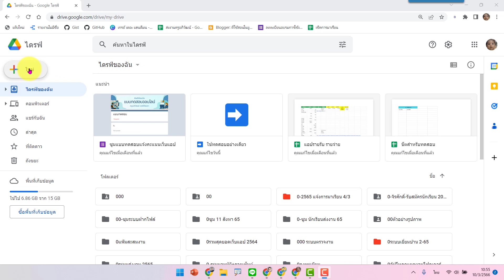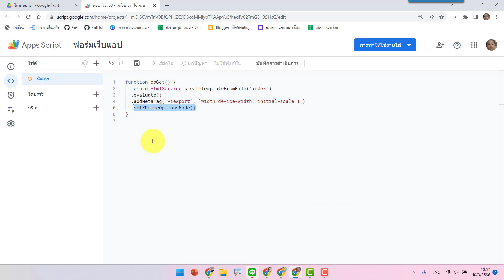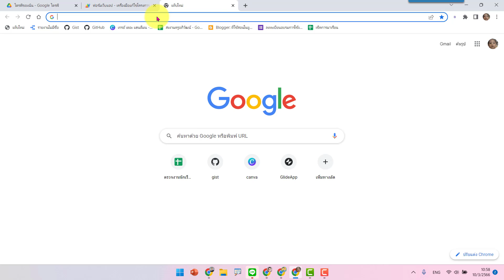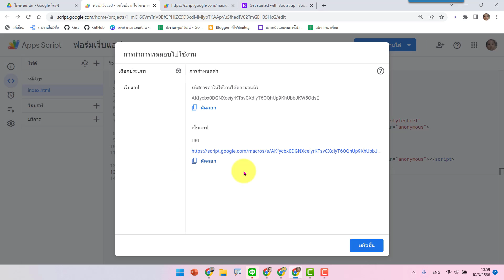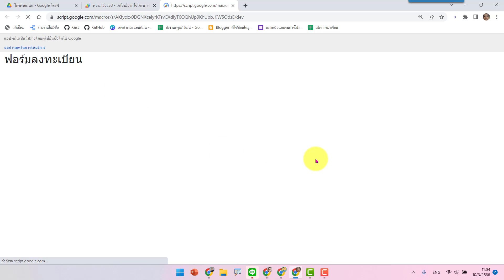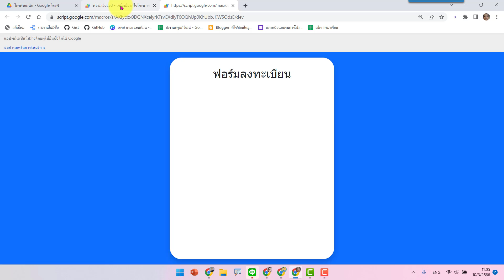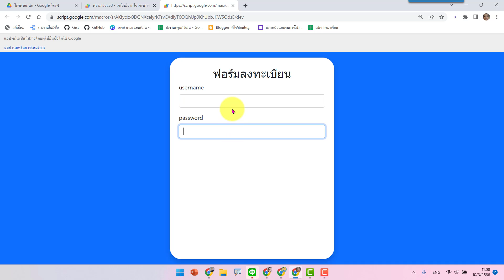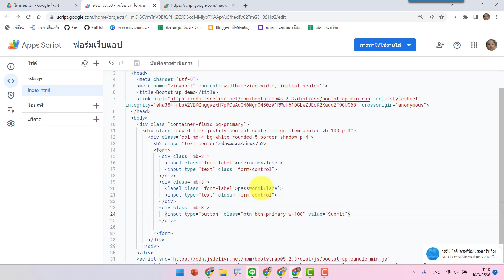สร้างฟอร์มด้วย Bootstrap โดยไม่ต้องเขียนคำสั่งในไฟล์ CSS เพิ่มอีก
สำเนาโค้ดฟรี-ใต้คลิปสอน
- การสร้างฟอร์มเว็บแอป ด้วย Bootstrap โดยที่ไม่จำเป็นต้องเขียนคำสั่งในไฟล์ css เพิ่มอีก